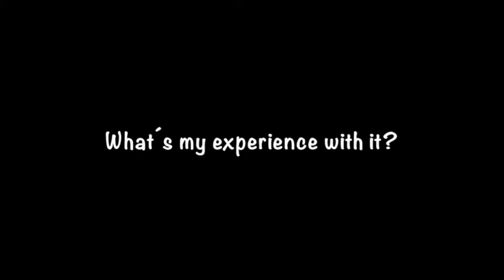Indecent Proposal: Book & Movie Review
How far would you be willing to go for a million dollars?
That´s the question that haunts a married couple after they meet a billionaire that presents them with an indecent proposal.

Here I review both the novel and it´s film adaptation :)